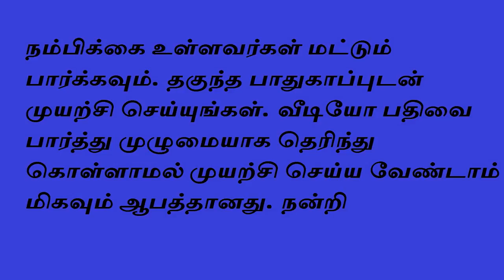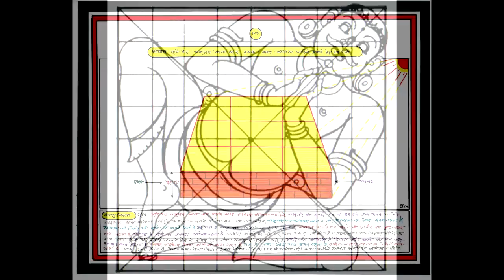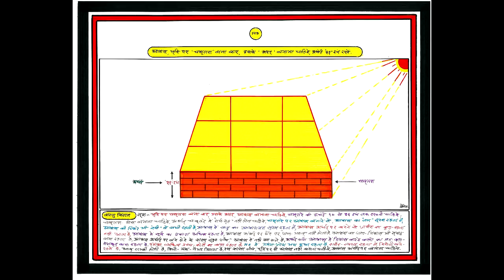வாஸ்து வீட்டின் சுவற்றின் உயரம்- Siththarkal - Sattaimuni Nathar